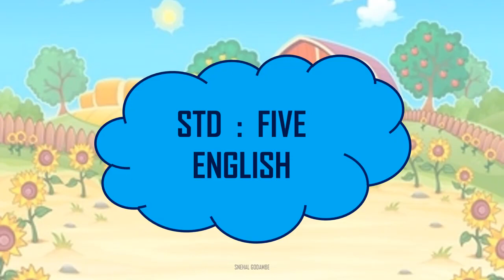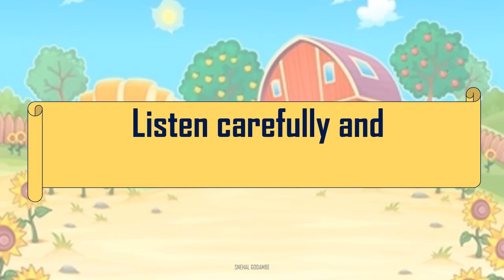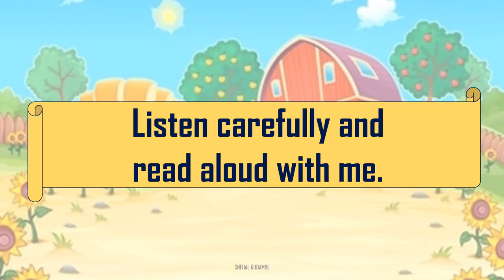BMC.VTC MAR. STD 5th SUB : ENGLISH Unit 2 The Little Red Hen By SNEHAL GODAMBE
Activities :
* Listen the story carefully and read it aloud from your text book.
* Do activity No.2 on page no. 17.

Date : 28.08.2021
Std    : 5th
Sub   : English
Topic : The Little Red Hen
Teacher : SNEHAL GODAMBE
School :  VIRTUAL TRAINING CENTER
B.O.      :   MR.RAMCHANDRA GODE